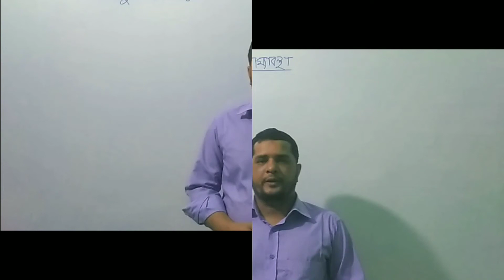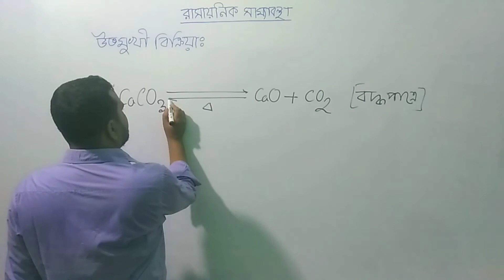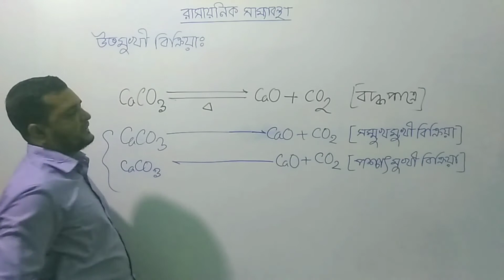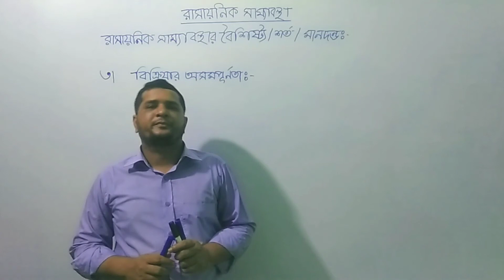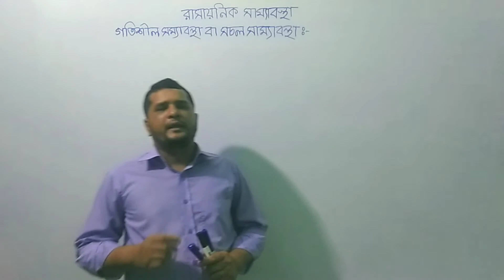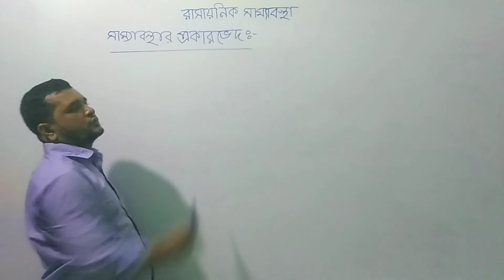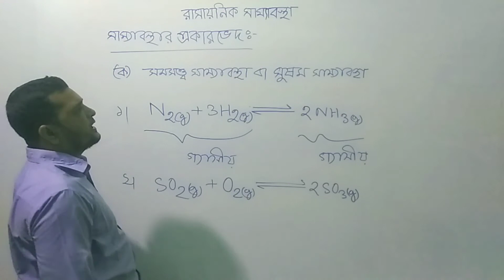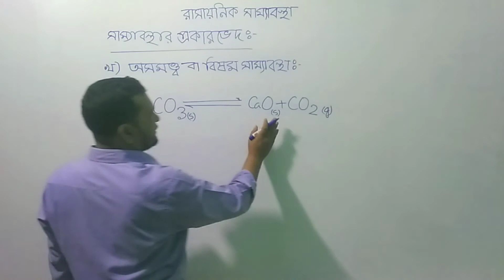Chemical Equilibrium and It's Classification রাসায়নিক সাম্যাবস্থা এবং এর বৈশিষ্ট্য এবং শ্রেনিবিন্যাস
Chemical Equilibrium and law and It's Classification রাসায়নিক সাম্যাবস্থা এবং এর বৈশিষ্ট্য এবং শ্রেনিবিন্যাস